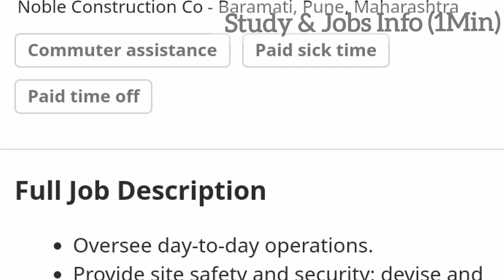CIVIL SITE SUPERVISOR JOB VACANCY BARAMATI 2022|BARAMATI JOBS|SITE WORK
Check out this job :
Noble Construction Co
Site Supervisor (Civil)
Baramati, Pune, Maharashtra
(APPLY LINK)

          OR

Job vacancy at Baramati for the post of Site supervisor. Candidates must check eligibility,Age limit, Education Qualifications etc before apply for the post.

»»»» @STUDY & JOBS INFO in 1 Min.  ««««